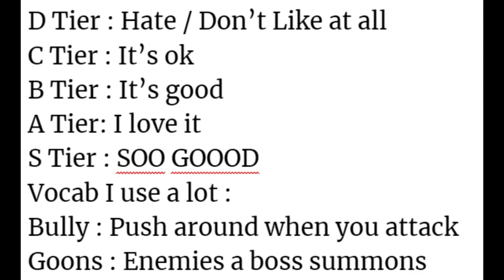Ranking every BOSS in Hollow Knight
Funny Hollow Knight bosses go brrbrvbrr